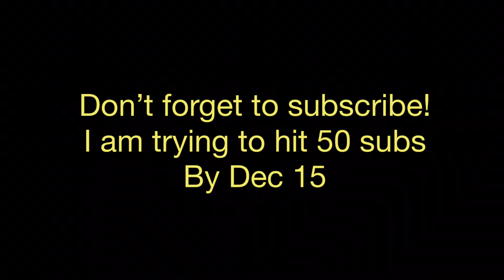Battle of Falaise Pocket Part 1 (lego WW2 stop motion)